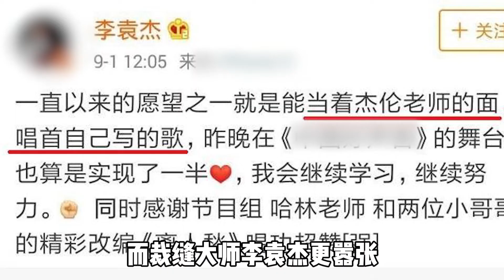盘点那些复制粘贴的网红歌曲：林俊杰歌曲疑似被抄袭，裁缝大师李袁杰叫板周杰伦